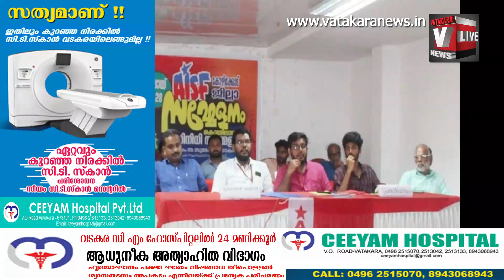കുറ്റ്യാടിയില്‍ അമ്മയുടെ കൈയില്‍ നിന്നും തെറിച്ച് വീണ് പിഞ്ചു് കുഞ്ഞ ് മരിച്ചു........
കുറ്റ്യാടിയില്‍ അമ്മയുടെ കൈയില്‍ നിന്നും തെറിച്ച് വീണ് പിഞ്ചു് കുഞ്ഞ ് മരിച്ചു. സര്‍ഫാസി; മുഖ്യമന്തിയുടെ വാക്കിന് പുല്ലുവില , ബേങ്കുകള്‍ ജപ്തി നടപടി തുടരുന്നു. വളയത്ത് കുടിവെള്ള പൈപ്പ് പൊട്ടുന്നത് തുടര്‍ക്കഥ; പാഴായത് ലിറ്ററു കണക്കിന് വെള്ളം. കാണാം നാദാപുരം ന്യൂസ് ഹെഡ്‌ലൈൻസ്.